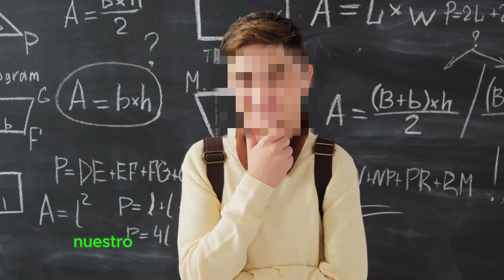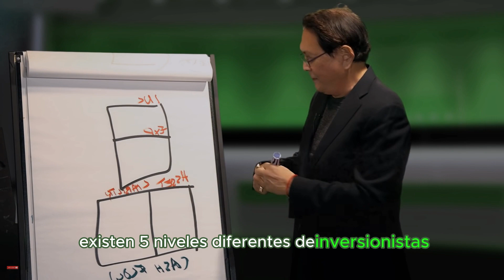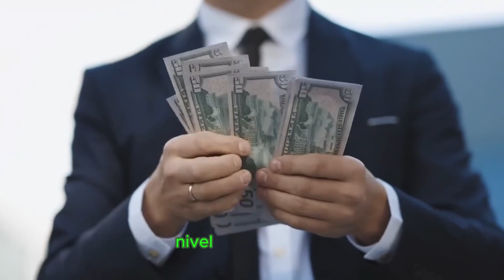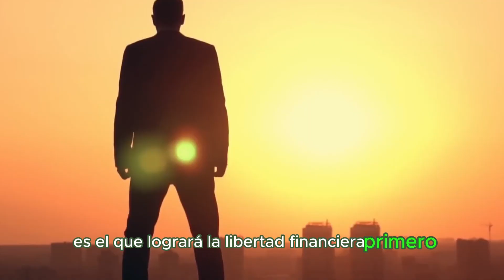El Cuadrante del Flujo de Efectivo del Padre Rico (Por ROBERT KIYOSAKI)